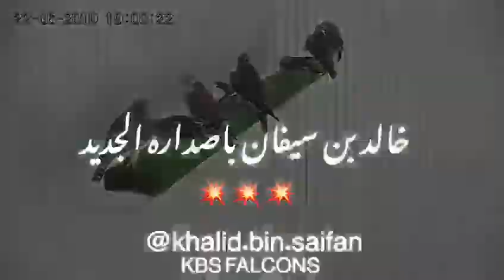خالد بن سيفان.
قريباً جداً اول طيرين على مزاد خالد بن سيفان ان شاء الله
لعام 2019/2020 من صقور ندالشبا بن طراف
1⚡️الراعي الذهبي للحساب
 2⚡️الراعي الذهبي
3⚡️الراعي الذهبي
4⚡️الراعي الذهبي
5⚡️الراعي الذهبي
حسابات خالد بن سيفان
6⚡️الراعي الفضي
‏Falcon_wing_hobbies
‏Falcon_wing_hobbies